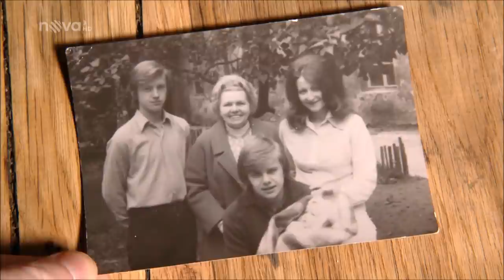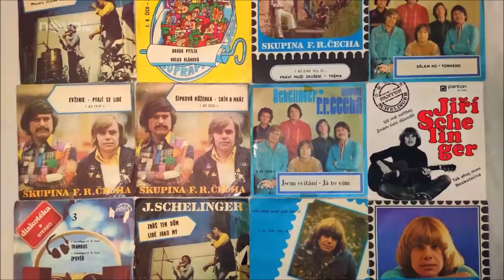Jiří Schelinger - reportáž TV Nova / Víkend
Reportáž z pořadu Víkend 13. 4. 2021